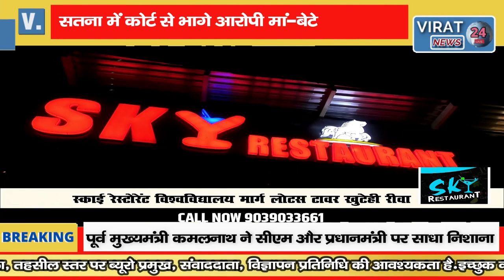सतना -जमानत खारिज हुई तो मौके देख भागे, दहेज प्रताड़ना के आरोपी माँ-बेटे